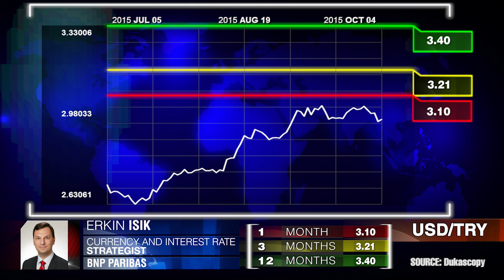Прогноз для USD/TRY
Валютный прогноз для пары Доллар США/Турецкая Лира. Эркин Исак, BNP Paribas.